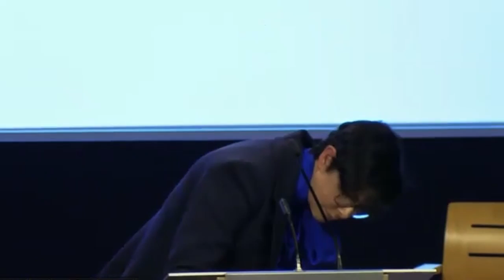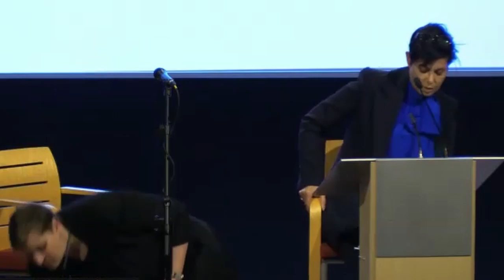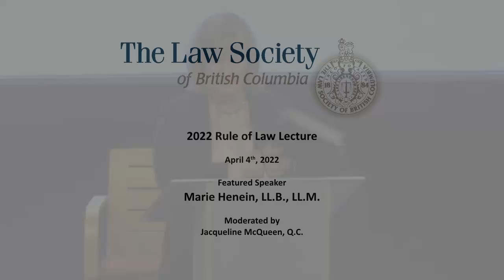Rule of Law Lecture - Marie Henein LL.B., LL.M.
On Monday, April 4th, 2022, the Law Society hosted the fourth annual Rule of Law Lecture with renowned criminal defense lawyer Marie Henein LL.B., LL.M. as guest speaker.

The audience of more than 100 people was treated to a riveting lecture about how the independence of lawyers is crucial for a healthy democratic society.